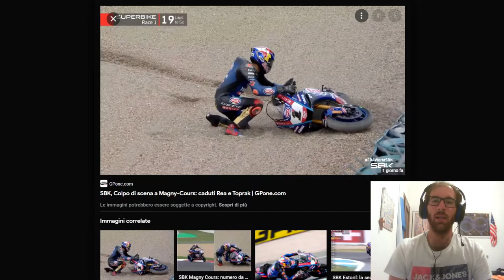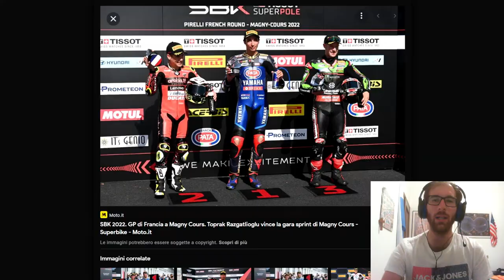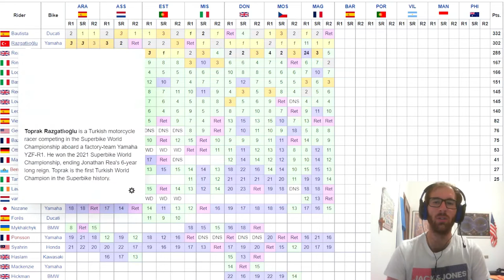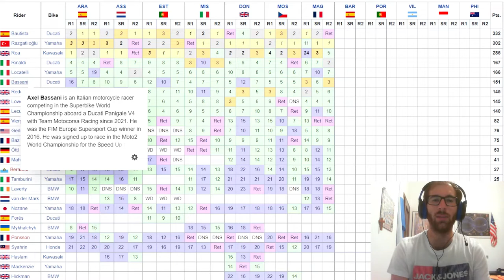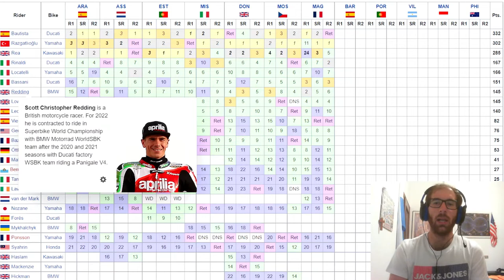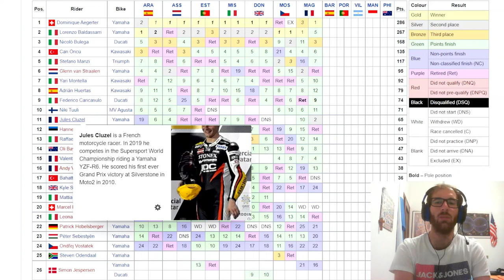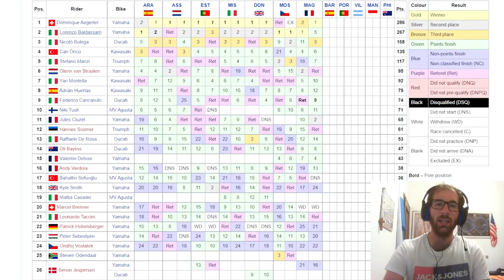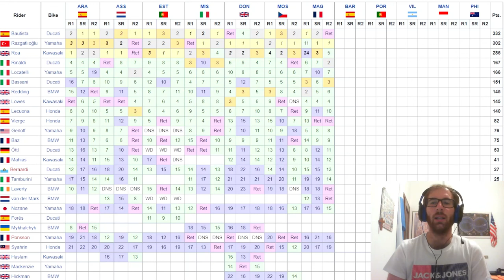Riparte la SBK, ed è spettacolo a Magny Cours. Bautista e Toprak vincitori, il turco si rilancia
SE VOLETE SEGUIRMI IN ALTRI CANALI